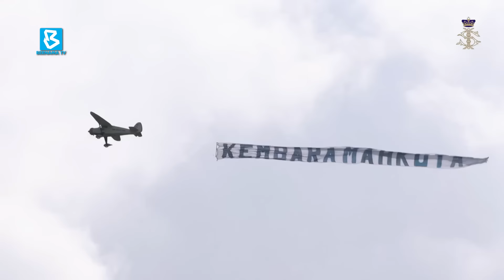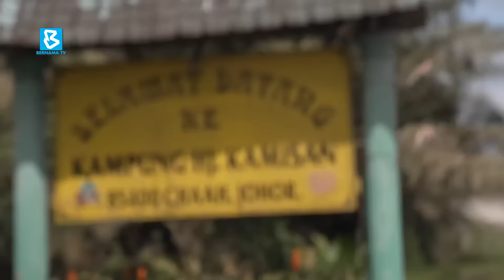Dokumentari : Di Sebalik Mahkota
‘Di Sebalik Mahkota’, dokumentari istimewa ini bakal menyajikan naratif lebih dekat mengenai keperibadian Sultan Ibrahim yang mungkin tidak diketahui umum.

Dokumentari ini juga memberi peluang kepada rakyat Malaysia memahami lebih mendalam mengenai istiadat pertabalan dan memupuk rasa cinta terhadap institusi diraja, dan cara ia diamalkan di negara ini di bawah konsep Raja Berperlembagaan.

 Ia juga mengambil inspirasi daripada sejarah Kesultanan Johor moden serta menyelami keunikan pemerintahan Sultan Ibrahim yang menaungi Johor dengan bijaksana dan penuh kasih sayang terhadap rakyat jelata.

Saksikan Dokumentari ‘Di Sebalik Mahkota’ di Bernama TV, saluran Astro 502, Unifi TV 631, Mytv 121, serta di Facebook Bernama TV.